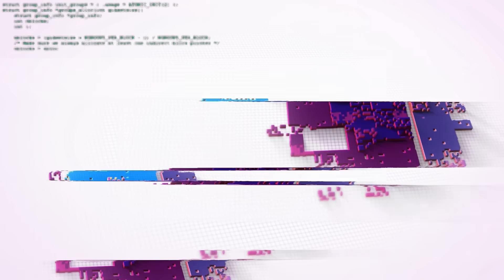Beli Bus Canter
OK adik - adik langsung klik PLAY saja ya..

MOD :

Menyusul coy,,,